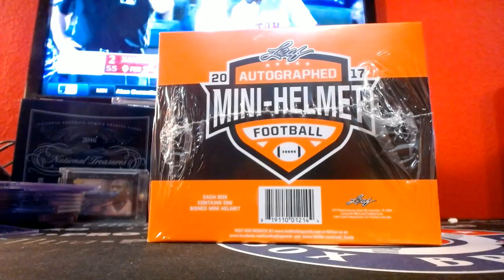2017 LEAF MINI HELMET #36 EBAY ENDING ON 7 4 17